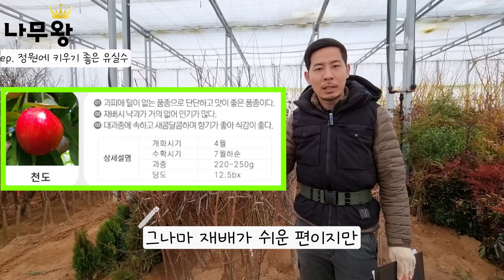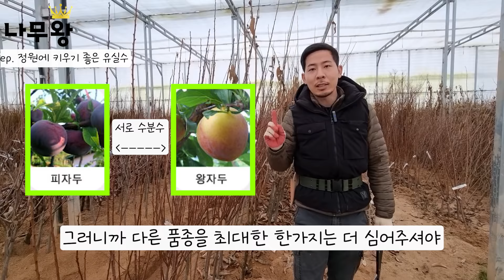텃밭에 키우기 좋은 과일나무 5가지! / 주말농장 추천 유실수!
안녕하세요 :) 구독자 여러분 '나무왕' 입니다.
이번 영상에서는 정원에 키우기 좋은 과일나무 6가지를 선정해 보았는데요.
초보자를 조금 넘어서 수분수 관계나 방제에 신경써야 되는 과일나무 입니다. 그렇다고 해서 너무 어려운 것은 아니니까요 영상 끝까지 시청하셔서 도움이 되었으면 합니다.